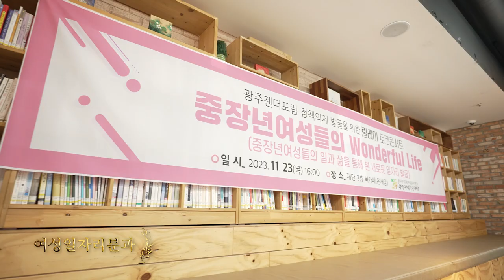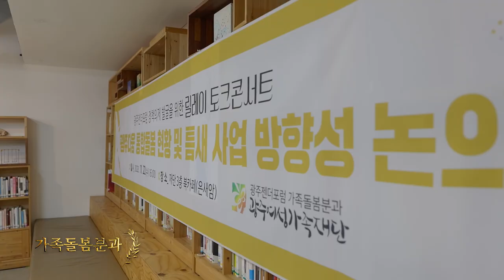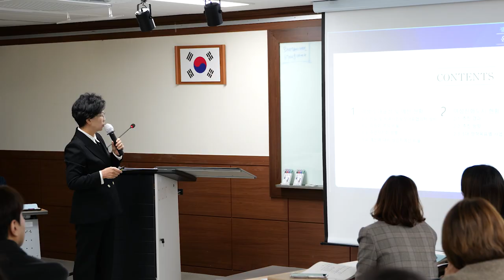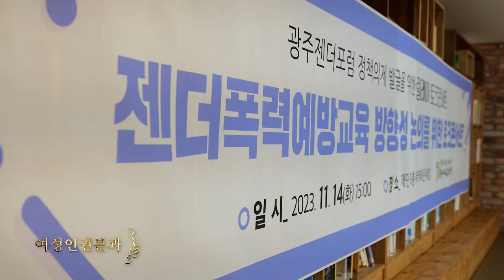2023년 광주젠더포럼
광주젠더포럼이 2023년 직능별 11개 분과에서 의제별 6개 분과로 재개편되었습니다. 한 해 동안 의제발굴을 위해 각 분과에서는 분과별 릴레이토크콘서트 및 분과사업을 진행했습니다. 함께해 주신 분과위원님들 감사합니다.